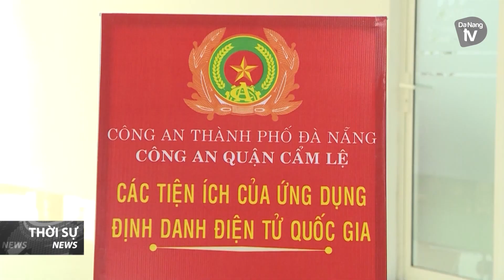NHÂN DÂN VÀ CÔNG AN THÀNH PHỐ ĐÀ NẴNG TIẾC THƯƠNG TỔNG BÍ THƯ NGUYỄN PHÚ TRỌNG